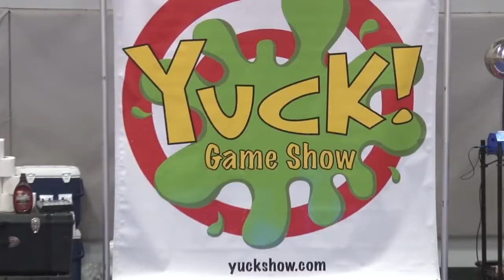Yuck Game Show Entertains Students with Science and Slime (San Angelo ISD)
San Angelo ISD coverage of the Yuck Game Show.  Now with sound.  ;-)